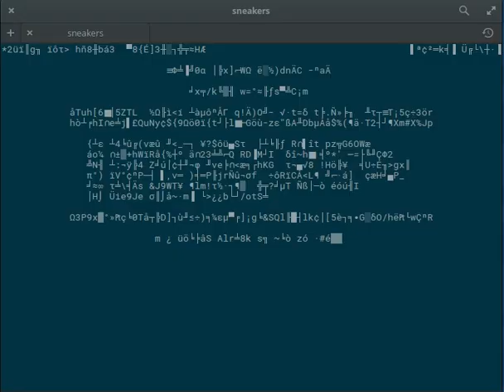[Fun with Linux Terminal] Sneakers Movie Effect in Linux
Remember the hacking scene in movie Sneakers? You can get similar decrypting effect in your Linux terminal right away.

Linux is 25 years old now. Here are the 25 most important events in the history of Linux.